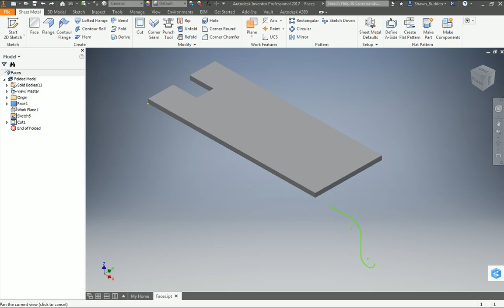Contour Flange As a Secondary Feature Width